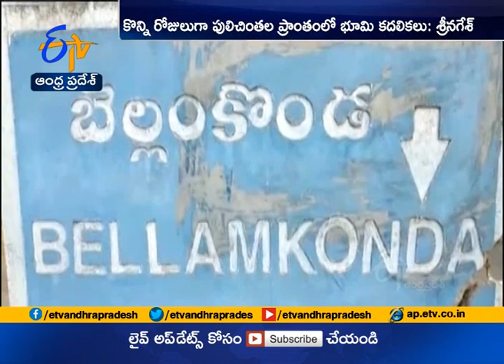'No Need to Worry' | NGRI Chief Scientist Srinagesh | on Earthquakes in Telugu State